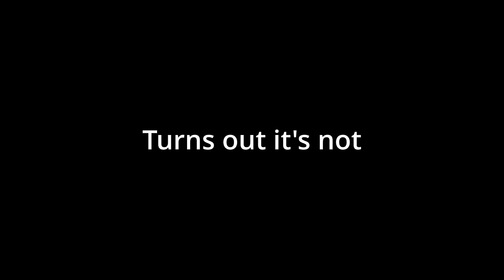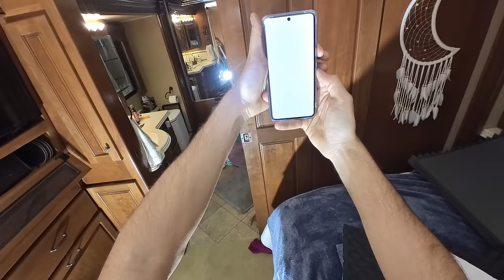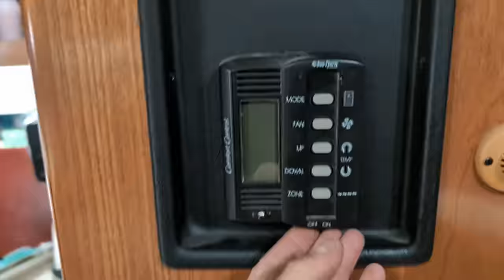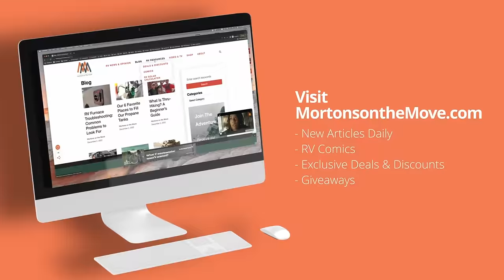It Worked! 🔇- Making A Loud RV AC Quiet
I hate noisy RV air conditioners. I have been wanting to replace our AC's with mini splits, but before investing so much time into that I wanted to see how quiet I could make our existing AC units. I was able to drop the sound level 10 DB!!! There are some quieter AC units out there that I have been thinking about testing out but we have seen them in person and wrote about them on our site.

Products Used
Sound Deadening Elastomer Mat
High-Density Rubberized Deadener
Thin High-Density Rubberized mat
Cotton Batt Insulation

Whether your RV is ducted or non-ducted, adding sound-damping materials varies, but it's a rewarding task for those willing to take it on.

We'll walk you through our process, showing you the before and after effects of our modifications. Not only did we manage to significantly reduce the noise, but we also improved airflow efficiency by adjusting the fan settings. This improvement has even made us reconsider our plans to replace the unit entirely!

Throughout the video, you'll get insights into the importance of maintaining proper airflow to prevent damage and how to achieve a balance between noise reduction and efficiency.

If you're an RV owner troubled by a noisy air conditioner, this video is a must-watch! Thanks for joining us, and we'll see you on the road. Stay safe and happy travels!

We are Tom & Caitlin Morton and we are the Mortons on the Move. We are co-hosts of 'The RVers' TV Show on the Discovery Channel, PBS, and Fun Roads TV. We've lived full-time in an RV since 2015.

BATTLE BORN LITHIUM BATTERIES ($50 off!)